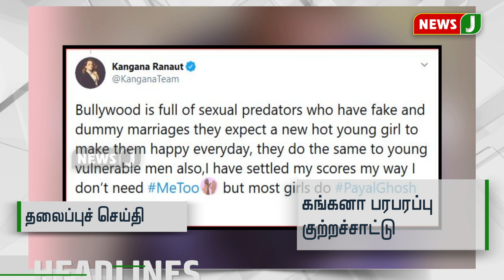இரவு 10 மணி தலைப்புச்செய்திகள்